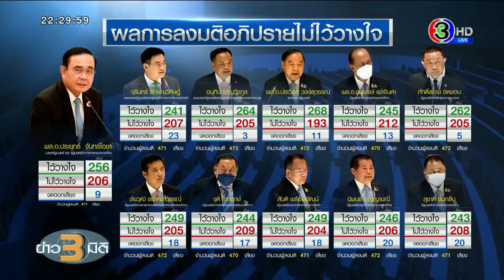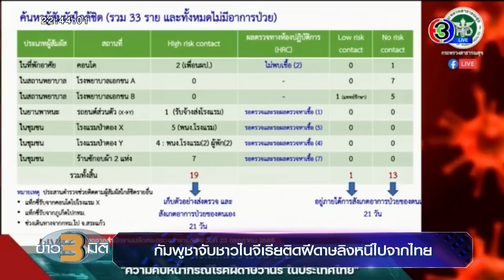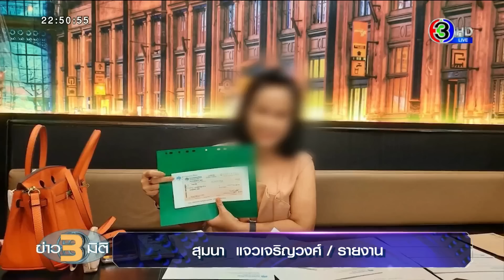ข่าว3มิติ 23 กรกฎาคม 65 l พรรคร่วมฝ่ายค้านผิดหวังผลซักฟอก! เชื่อเป็นจุดเริ่มต้นของจุดจบ